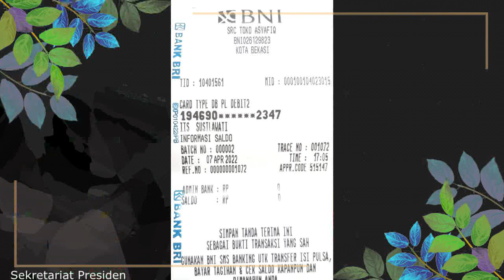Siap Terima Surat Undangan BPNT 900rb pkh tahap 2 2022 kapan cair pkh hari ini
Info PKH Terbaru Hari ini Pencairan bansos kpm pkh bpnt pkh hari ini 2022 diary pkh bantuan pkh 2022